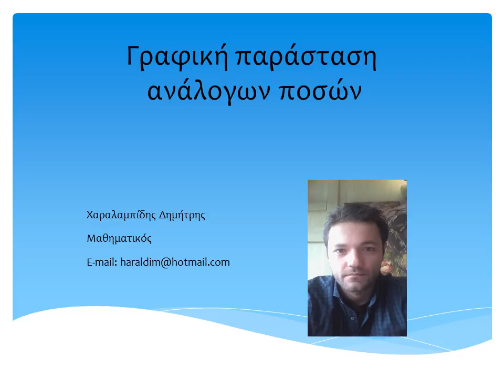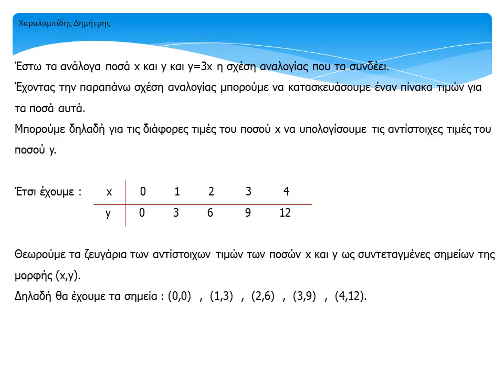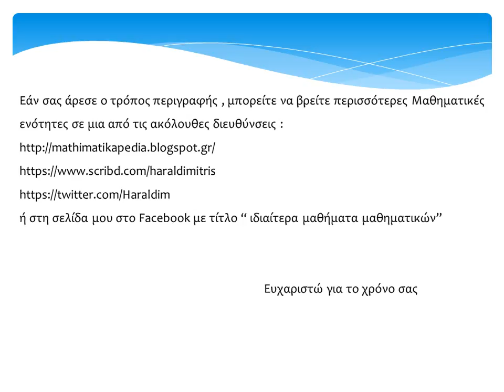Γραφική παράσταση ανάλογων ποσών